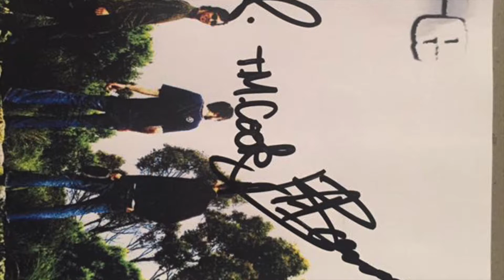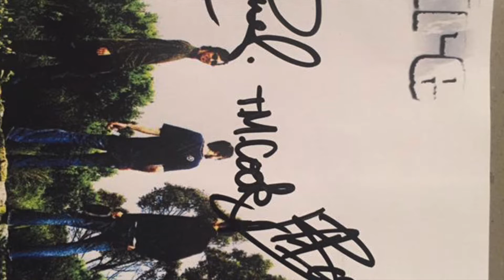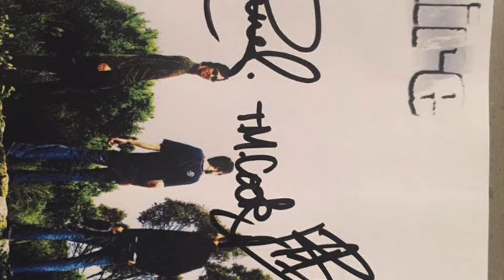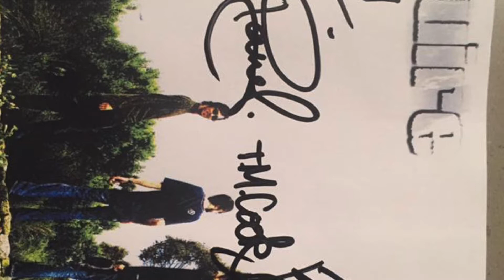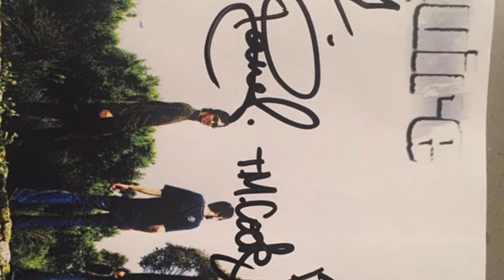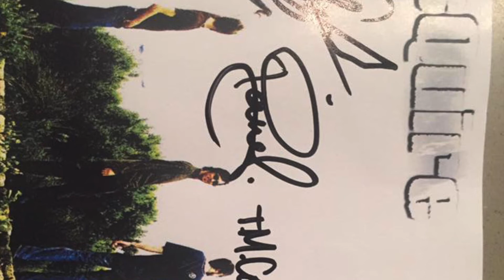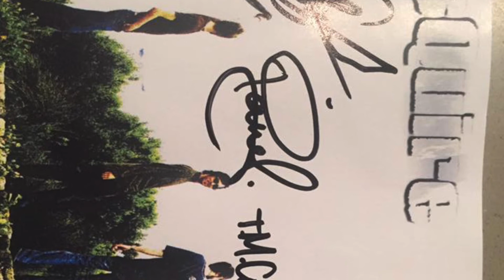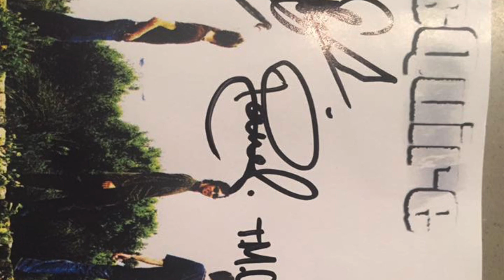Squire EP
Blue Flashing Lights
Lonely Soul
Who Needs Us
Tab Break (The Dog)
Already In Me